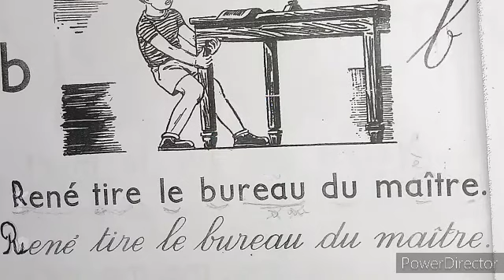تعلم الفرنسية للمبتدئين: تعلم الكتابة بأسهل طريقة درس 15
هذا الفيديو خاص بالمبتدئين. يساعدهم على تعلم الكتابة بأسهل طريقة
شكرا